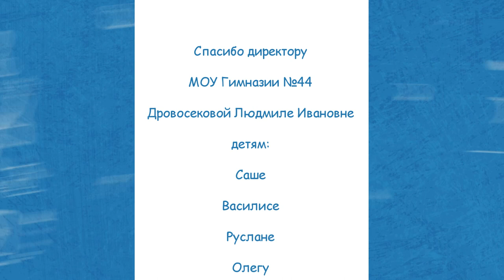Недетский вопрос. Правильное питание - 26.09.23